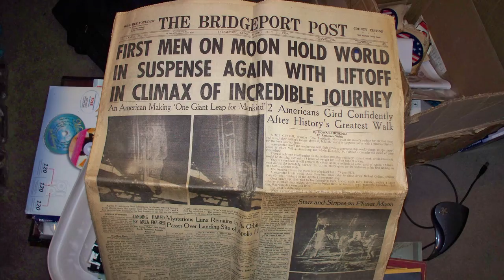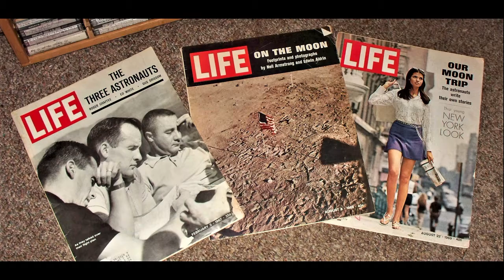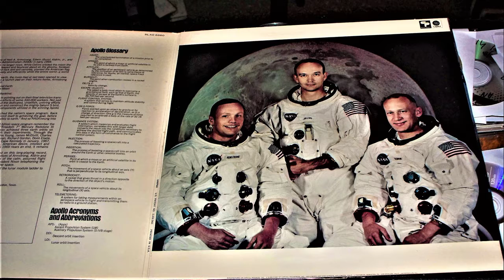Apollo 11 record on Capitol.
Happy 50th! Too bad the world has become so greedy and stupid we can never achieve awe inspiring moments like this again! The next "brave" men and women will be the super rich elite class who will fly in private spacecarft. Fuck that. Give me working class ex military guys flying by the seat of their pants using Atari 2600 computer technology. Why has this program gone downhill since 50 years ago? After the first dozen space shuttle missions we were all like, "OK. What are they doing up there?"